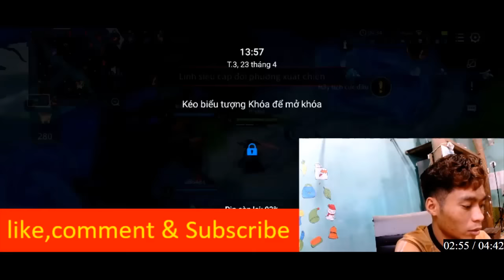Shon tare | Liên Quân Mobile: Sử dụng Tướng Và Lối Lên Đồ: BUTTERFLY THÁNH ĐI RỪNG GÁNH TEAM